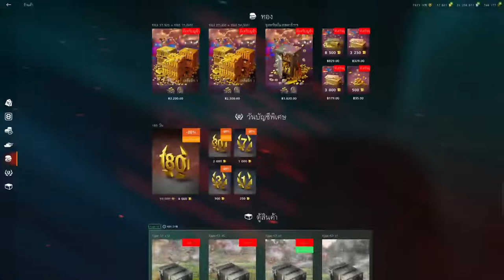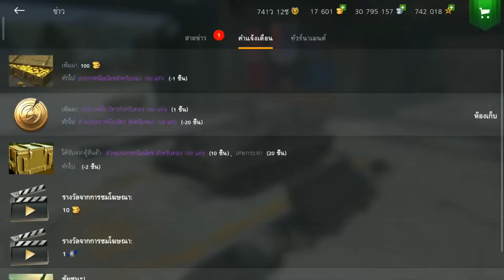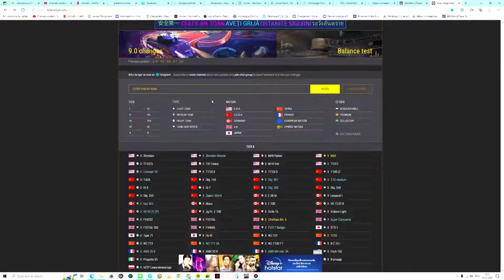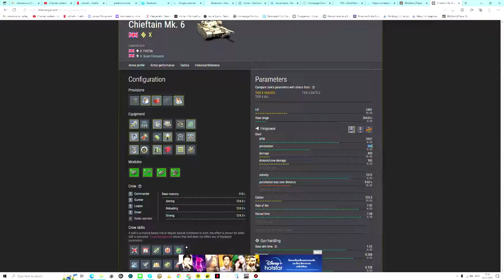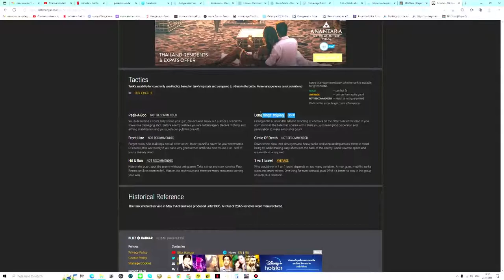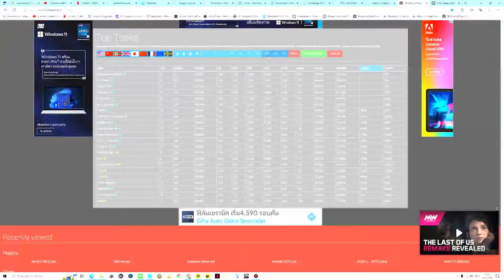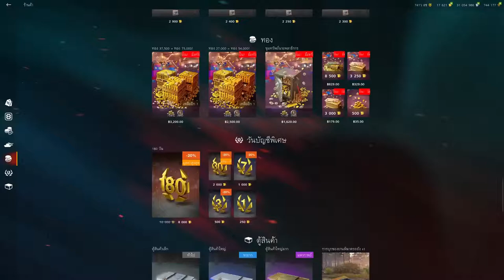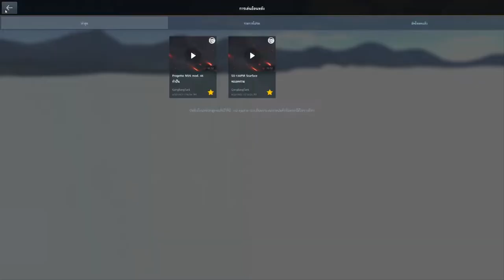[WOT Blitz] - รีวิวภาพรวมเกม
ข้อมูลรถถัง